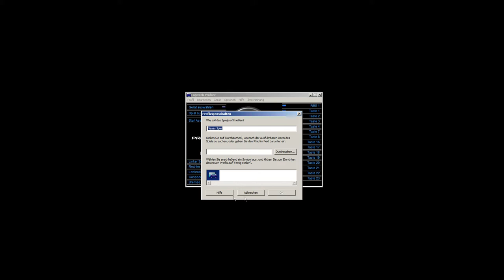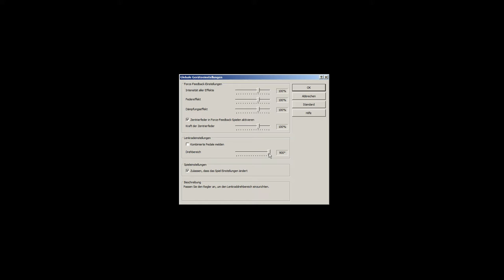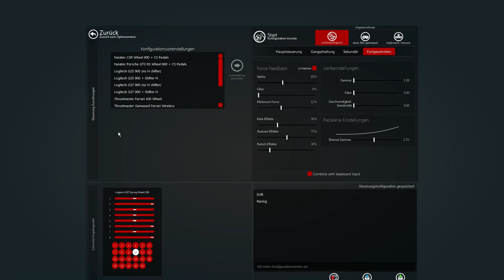FORCE FEEDBACK TUTORIAL► Logitech G27 Richtig Einstellen [AC|GER|HD] | Jeremy Felber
Ein kleines Video wie ich mein FFB eingestellt habe und ein paar Tipps wie ihr das G27 zum laufen bekommt. Viel Spass! BTW, Sorry für den scheiss Sound:(